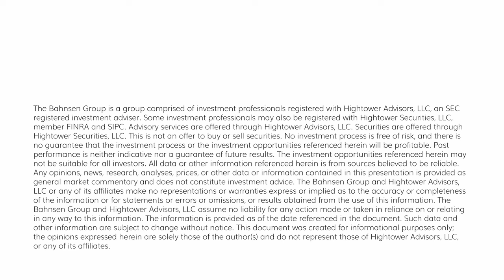The DC Today - Wednesday, March 13, 2024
We reversed a bit of yesterday's technology rally versus the other sectors today in a mixed day of trading.